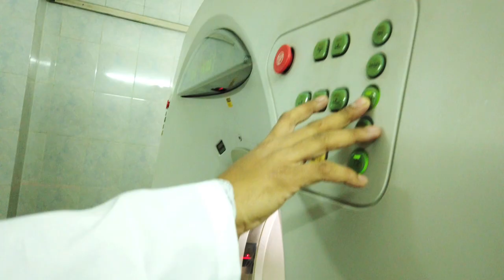SHAHABUDDIN MEDICAL COLLEGE AND HOSPITAL | PROFILE VIDEO | ADWORKS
SMC&H TV COMMERCIAL   |   OFFICIAL   |    ADWORKS

AGENCY: ADWORKS
PRODUCED BY AMAAN REZA
DIRECTED BY MINHAJ KIBRIYAH